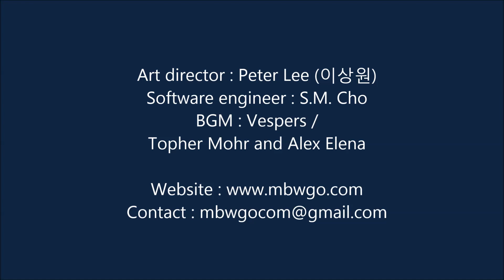1/18 GT Sprit, Porsche 911 Martini Design set Tuning by MBW 이상원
* Sound, LED Martini Design set by MBW (이상원)
Please contact to customize your own model car at MBW